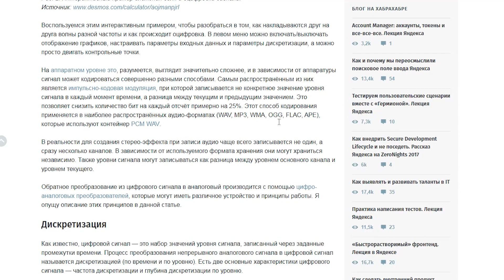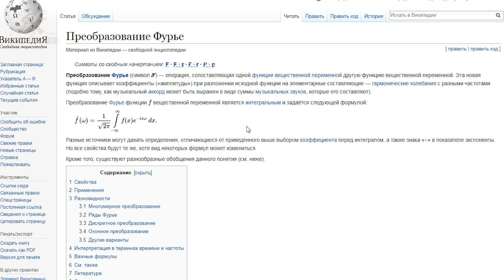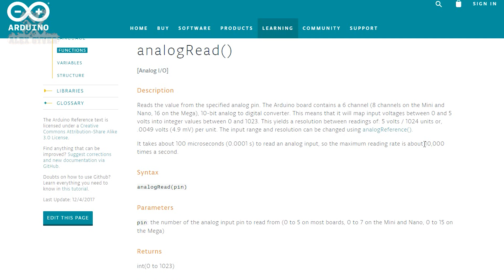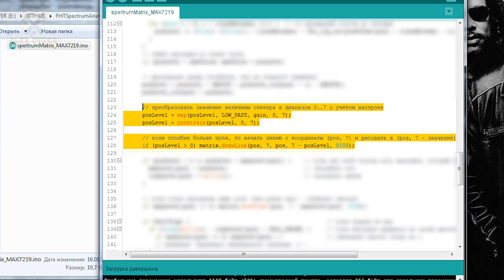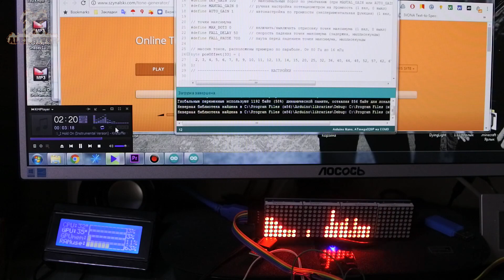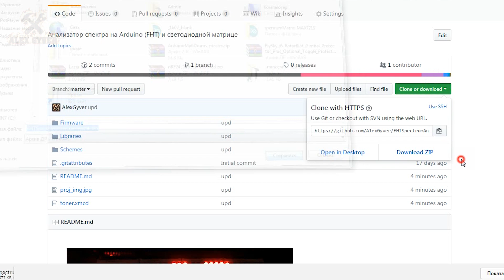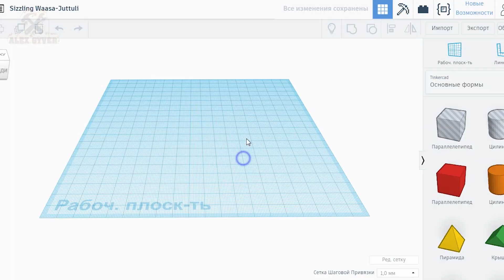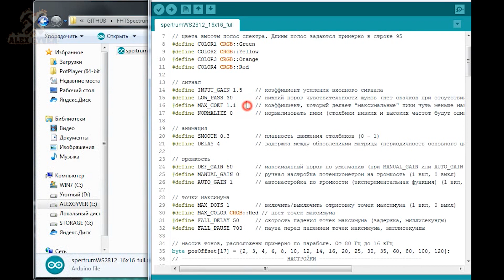Анализатор аудио спектра на Arduino своими руками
Сегодня сделаем анализатор аудиоспектра на Arduino и светодиодной матрице, а также рассмотрим несколько других вариантов.

Анализатор аудиоспектра позволяет оценить "вес" каждого диапазона частот в воспроизводимом звуке, отображая их в виде столбиков.

★★★★★★★ ARDUINO ★★★★★★★
★ Кешбек до 25% на самые популярные интернет-магазины! ★